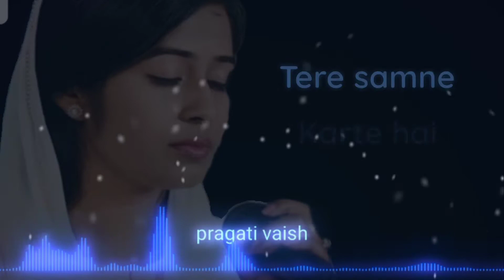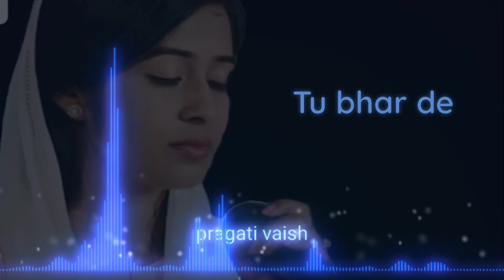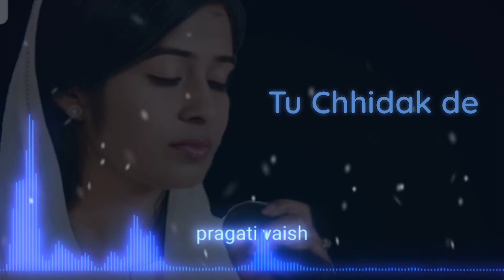Pavitra ati pavitra cover by Pragati vaish full lyrics song